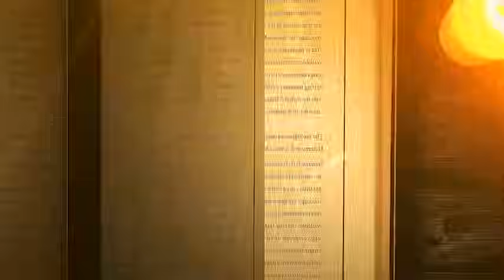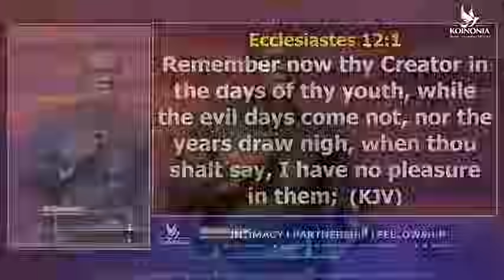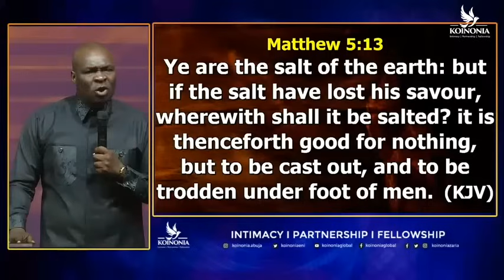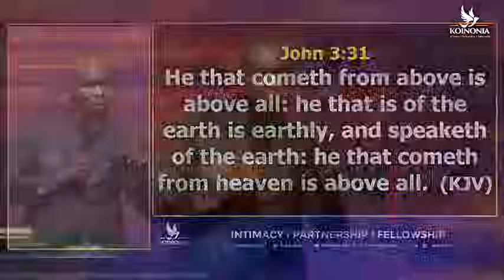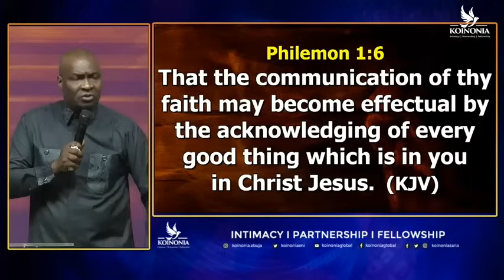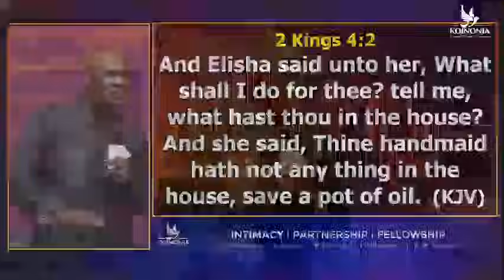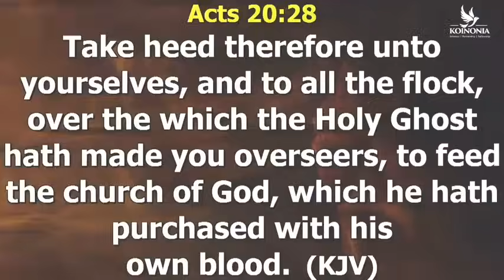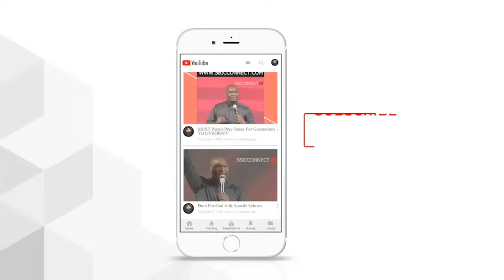Finding Meaning in Your Purpose: Your Key to Destiny Identity with Apostle Joshua Selman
Join Apostle Joshua Selman as he dives deep into finding meaning in your purpose and unlocking your destiny identity. Discover the key to your destiny with this powerful message.
In this powerful message, Apostle Joshua Selman shares how to find meaning in your purpose and discover your destiny identity. If you're looking for spiritual guidance and inspiration, this video is a must-watch!In this powerful message, Apostle Joshua Selman explores how finding meaning in your purpose is the key to unlocking your destiny identity. Tune in to discover life-changing insights from this renowned speaker!Message Excerpt:Enjoying Divine Speed by Apostle Joshua Selman is a very powerful sermon that we believe will bless you tremendously.Apostle Joshua Selman Said ". " In this Sermon you will learn how to engage the secret place in your daily living. Apostle Joshua Selman Shared Some powerful Secrets that we are certain will help you GET more intimate with the Holy Spirit►Video original and produced exclusively by SBiC Connect►Footage licensed through storyblocks►Speaker: Apostle Joshua SelmanOur work is original and drastically rearranged with unique editing to bring the best from the message. Creative effects are added to highlight certain areas in the message. SBiC Connect is a Media Platform connecting you with REVIVAL Materials that will prepare you for the COMING REVIVAL via free eBooks, Sermons, and Music, to know more about us follow this Join In Mobile Evangelism Check Our Store Subscribe to Our Channel and tell your friends about us too via this All Koinonia Audio Messages 2011 to 2023 can also get the External Ministrations of Apostle Joshua Selman Nimmak Away From Koinonia to connect directly or officially with Apostle Joshua Selman or His Ministry kindly use the following Official Social Media Handle:Facebook THE OFFICIAL LINES:For ANY Enquiry About Apostle Joshua Selman and Ministry On:Public Relations Department: and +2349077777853Protocol Department: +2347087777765Media Department: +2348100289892Finance Department: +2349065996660Glory Cloud:Do you want to be updated always about koinonia Sermons and Apostle Joshua Selman Nimmak?You want to download Christian Literatures free of charge and interact with like minds?We have got you covered! Search for Glory Cloud on Google Play or follow this